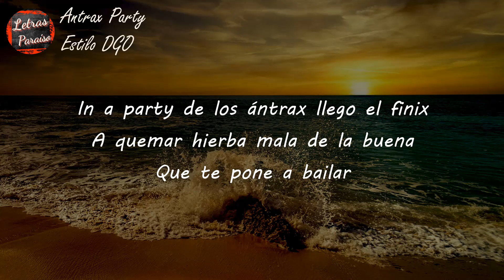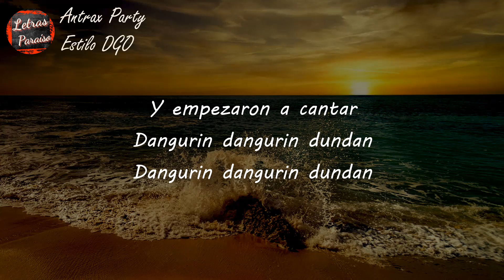Estilo DGO - Antrax Party (Letra) | Chavo felix chino antrax Los mayitos los Guzmán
Letra:
In a party de los ántrax llego el finix
A quemar hierba mala de la buena
Que te pone a bailar
Con el humo de la hierba
Se empezaron a hornear
Chavo felix chino antrax
Los mayitos los Guzmán

Pancho arce el macho prieto
Y la gente del animal
Llego el ondeado con su cuchillo
Pa' una cabeza decapitar

Y los antrax se paniquearon
Y empezaron a cantar

Dangurin dangurin dundan
Dangurin dangurin dundan
Dangurin dangurin dundan
Dangurin dangurin dundan
Dan dan